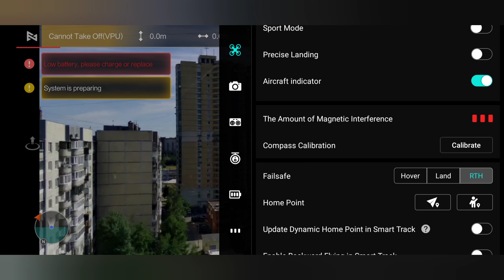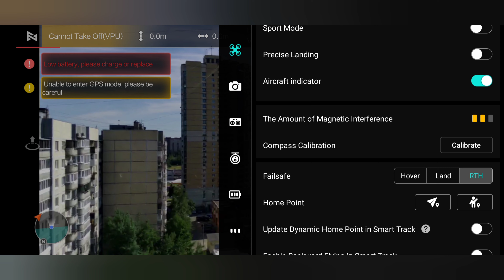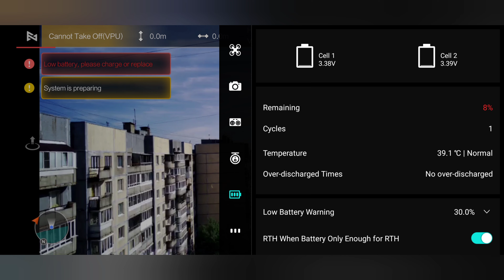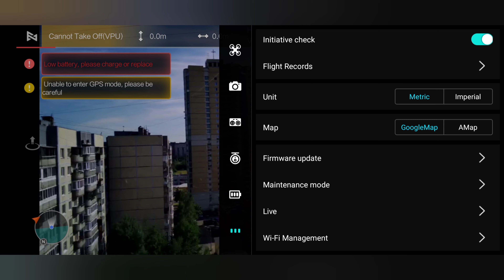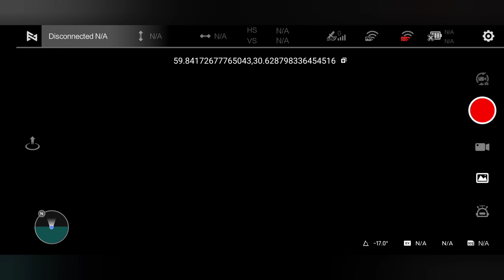Квадрокоптер fimi x8 mini